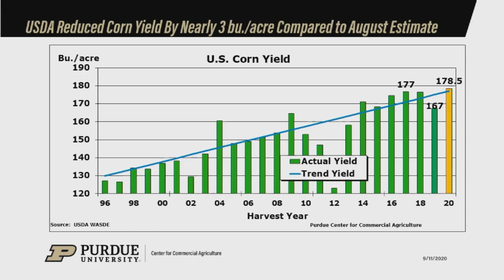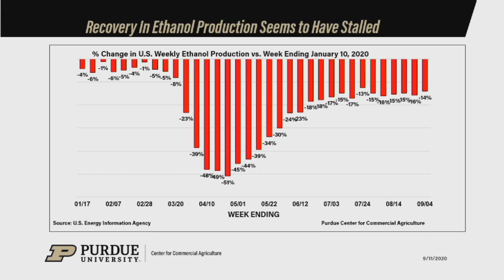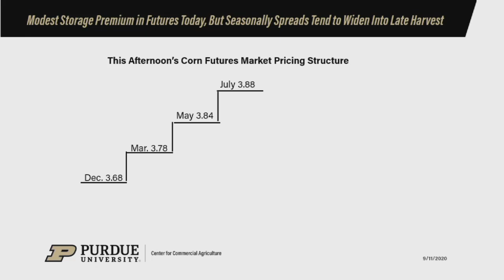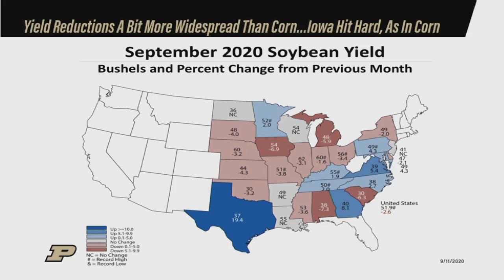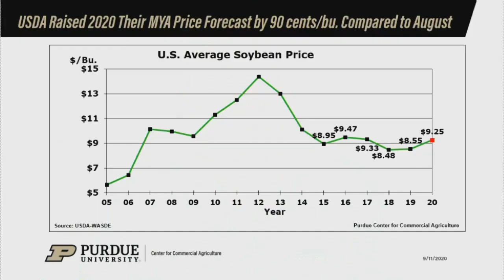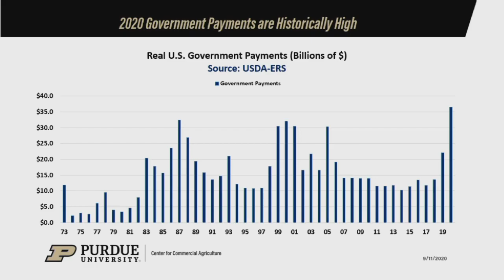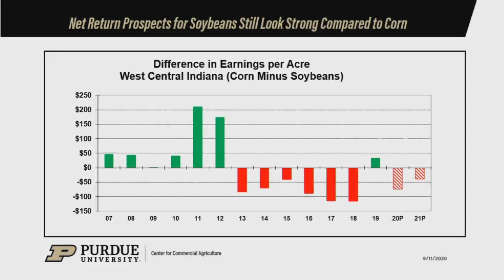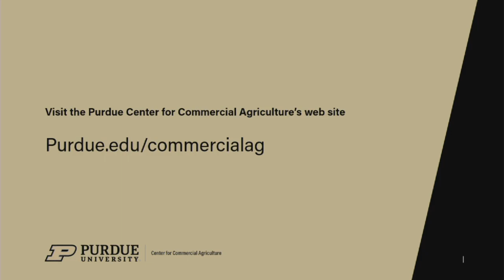Fall 2020 Crop Outlook, Sept. 11, 2020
Purdue agricultural economists Michael Langemeier and James Mintert discussed USDA's September Crop Production and World Agricultural Supply and Demand Estimates (WASDE) reports on September 11, 2020. The reports provided USDA's first objective yield estimates for the 2020 corn and soybean crops. The webinar includes an updated corn and soybean outlook, market analysis, and a discussion on marketing considerations for the 2020 crops. The slides and a companion podcast episode can be downloaded